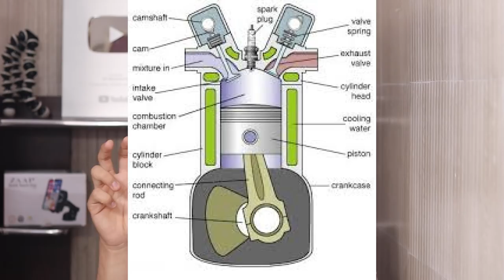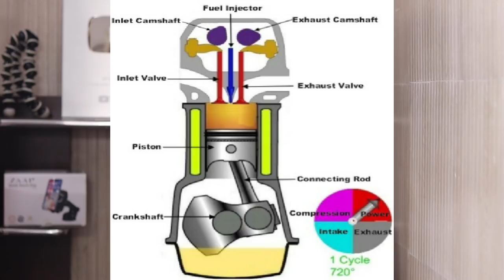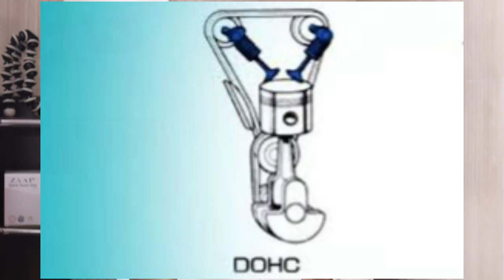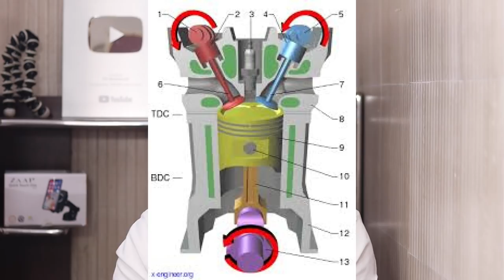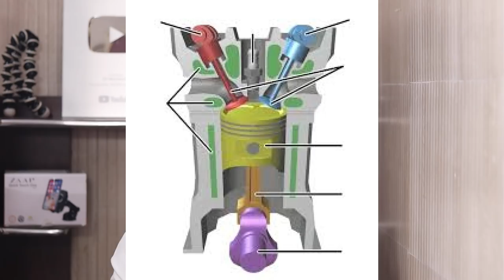SOHC vs DOHC Motorcycle engine | SR Motoworld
Zaap Car mobile holder

Camera I use

Lens I use

Lens adapter

Mic I use

Liquimoly street 10w 40 engine oil

LIQUI MOLY 10W-40 Race engine oil

LIQUI MOLY Motorbike 10W-50 Street Race Fully Synthetic Engine Oil

MOTUL 300V Racing 10W50

MOTUL 300V 10W40 100% Synthetic

Tripod I use